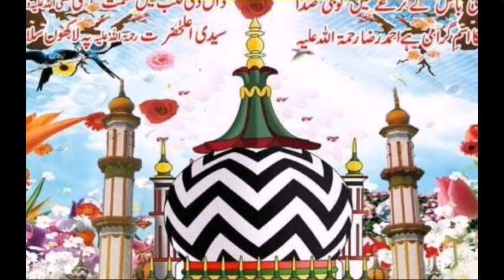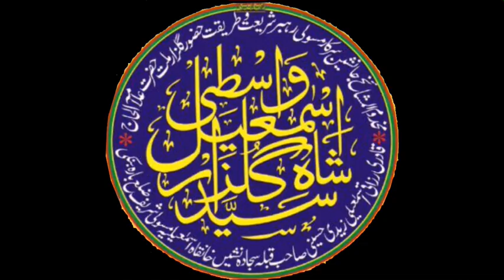Maza Aa Gaya Naat Razi ismaily तूने बादे सबा नगमा ए जा फजा, ऐसा आकर सुनाया मजा आगया नात रजी इस्माईली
Maza Aa Gaya
Naat Razi ismaily
तूने बादे सबा नगमा ए जा फज़ा ऐसा आकर सुनाया मजा आगया
नात रजी इस्माईली
न्यू नात
Tere Hote Janam Liya Hota
By
RAZI ismaily Naat
 तेरे होते जन्म लिया होता नात रजी इस्माईली

Naat Rabi ul Awwal 2020
Best Naat 12 Rabi ul Awwal 2020
Rabi ul Awwal ki Naat 2020
12Rabi ul Awwal ki Naat 2020

12 rabi ul awal naat
12 rabi ul awal naat 2020
rabiulawal naat 2020
Rabiulawal naat 2020

उर्स ए आला हजरत 2020 की online रिकॉर्डिंग हमारे चैनल पर की गई
Hd. Mp3 File
192 kbpc.
01. सिर्फ अहले सुन्नत के जलसों में ही हमारा साउंड सिस्टम दिया जाता है
02. सिर्फ अहले सुन्नत के जलसों की ही रिकॉर्डिंग की जाती है
03. हमारे यूट्यूब चैनल पर // सिर्फ अहले सुन्नत के आलिम शायर के नात तकरीर ही अपलोड की जाती है

04. हमारे स्टूडियो में
अपनी आवाज में नात या तकरीर रिकॉर्ड कराने की सुविधा भी उपलब्ध है

05. ऑनलाइन सुविधा भी उपलब्ध है

06. अपने मोबाइल में पढ़कर भी अपलोड कराने की सुवीधा है

हमारे चैनल पर करीब-करीब हिंदुस्तान के सभी शायर नात खां की नात मिल सकता है

सिर्फ कलामे ताजुश्शरिया या मनकबत हुजूर ताजुशरिया के लिए
करामत स्टूडियो से जुड़ें
Karamat studio Yadgare tajushariya

Urse ala hazrat 2019 live
urs e ala hazrat 2020 live
Urs e aala hazrat 2020 live
Urse ala Hazrat 2020 live

100 साला उर्स ए आला हजरत है
102 साला उर्स ए आला हजरत है
urse aala hazrat 2020
urse ala hazrat 2020 naat
urse razvi live
urse razvi live 2020
102 urse razvi live
Urse razvi 2020
urse razvi online
Online Urse razvi
dargah aala Hazrat
Dargah Sharif aala Hazrat
Bareilly Sharif

Online Urse razvi 2020

Taqreer Huzoor Arsalan Miya Bareilly Sharif
उर्स ए आला हजरत
Taqreer Huzoor Arsalan Miya
Allama Huzoor Arsalan Miya
तकरीर हुजूर अरसलान मियां
Taqreer Allama Akhtar Raza Qadri
तकरीर अल्लामा अख्तर रजा कादरी
अाला हज़रत की तस्निफात
तस्निफ़ाते रजा पर इज्माली तफसेरा

Noorani Habibi
Noorani habibi naat
Noorani habibi ki naat
Noorani Habibi ki Naat Shareef
Naat Noorani habibi

Ehsan shakir
Ahsan Shakir
Ehsan shakir naat
Ehsan shakir New naat
Ehsan shakir naat Shareef
ehsan shakir karbal me aale rasool
ibne Ali Bol ibne Ali Bol
 منقبت امام حسین رضی اللہ تعالی عنہ
इब्ने अली बोल इब्ने अली बोल
मनकबत इमाम हुसैन आली मकाम
एहसान शाकिर

Wo Nabi Mera Mera Nabi Hai
Zainul Abedin
वो नबी मेरा नबी है
zainul abedin

New andaz
New Kalam
zainul abedin
zainul abdin
Zainul abedeen
Zainul abdeen
Zainul abedin ki naat Shareef
zainul abideen naat
zainul abedin kanpuri manqabat imam hussain
जैनुल आबेदीन

taqreer sayyed aminul qadri 2020
sayyed aminul qadri
sayyed aminul qadri namaz ka bayan

sayyed aminul qadri ki taqreer new 2020

Nizamat Asif Raza Saifi
Asif Raza saifi ki nizamat
Asif Raza Saifi New Nizamat

Manqabat imam Hussain By Mumtaz Tandwi

नाना बुलंद और नवासा बुलंद है